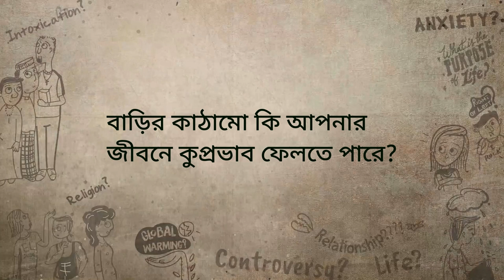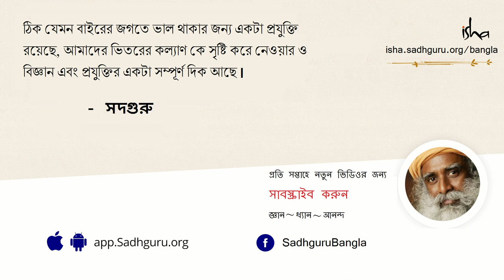বাড়ির কাঠামো কি আপনার জীবনে কুপ্রভাব ফেলতে পারে? | Can A Building Improve The Quality Of Your Life?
এই  ভিডিওটিতে সদগুরু জানাচ্ছেন কী করে আপনার বাড়ি আপনার জীবনের উপর প্রভাব ফেলতে পারে।